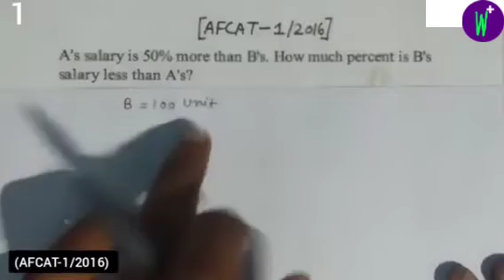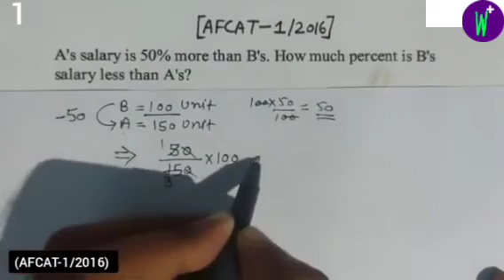AFCAT Previous Year Solved Question